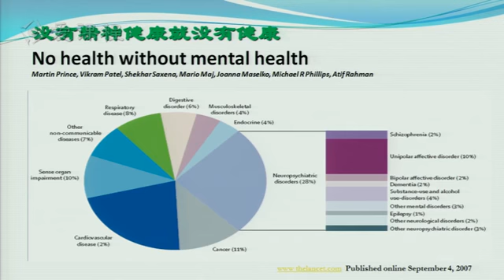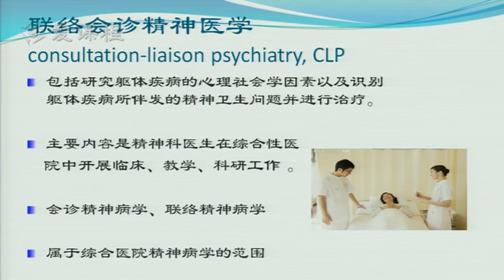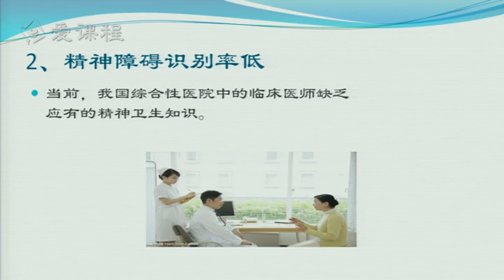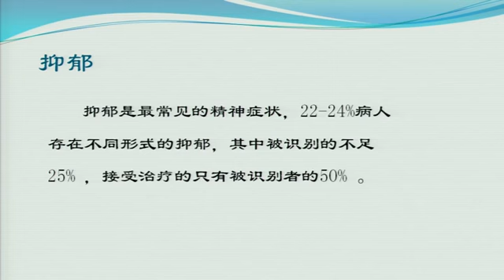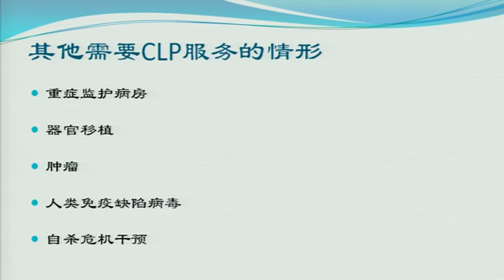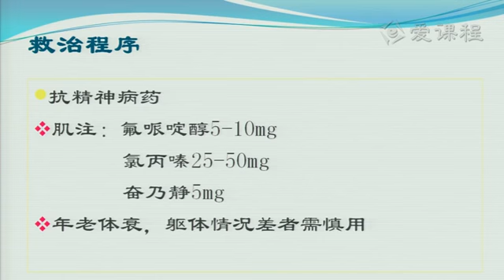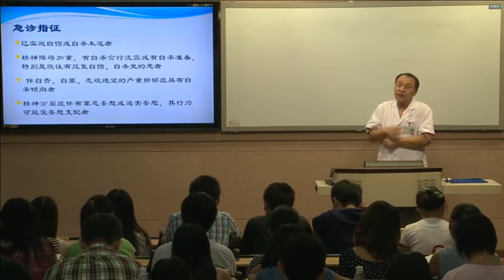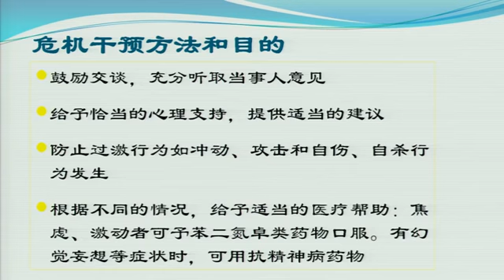19 教学录像 18 湘雅医学院 精神病学